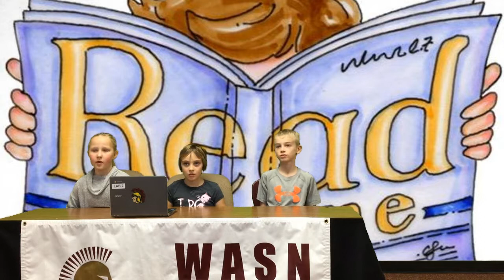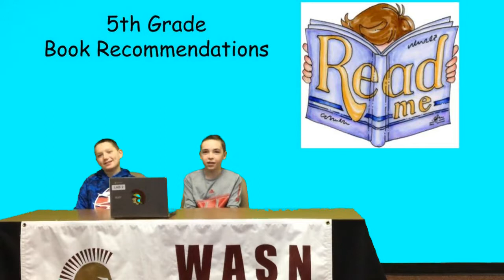12.22.2017 AM Announcements